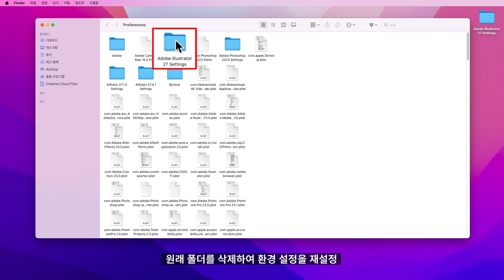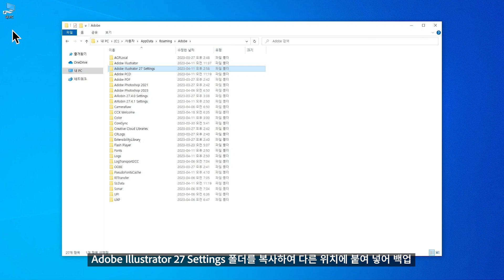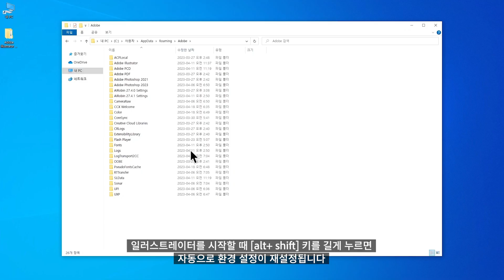어도비 일러스트레이터 오류 해결 방법 3가지: 환경 설정 재설정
어도비 일러스트레이터 오류 해결 방법!
환경 설정 재설정하여 일러스트레이터의 다양한 문제 해결하는 방법을 알아보세요!
▶자세한 내용 및 궁금한 부분은 어도비 커뮤니티로 확인하기!👉🏻

어도비에서 만든 공식 커뮤니티, 어도비 커뮤니티에서 궁금증을 해결하고 다른 어도비 유저들과 소통해보세요.
다른 유저들을 도와주는 특별회원은 어도비 앱 무료 사용의 혜택을 받을 수 있습니다!👏🏻

어도비 앱 설치 중 오류가 발생했다면?!
가장 효율적인 해결방법을 알려드립니다.
▶게시판📁에 1:1 질문 하러 가기🙋🏻

[00:00] 인트로
[00:07] MacOS 기기 일러스트레이터 앱 오류 해결하기
[00:11] 01. 기존 파일 경로 수동 재설정으로 파일 백업하기
[00:38] 02. 환경 설정에서 재설정 클릭하기
[00:57] 03. 일러스트레이터 단축키로 쉽게 재설정하는 법
[01:12] Windows 기기 일러스트레이터 앱 오류 해결하기
[01:17] 01. 기존 파일 경로 수동 재설정으로 파일 백업하기
[01:43] 02. 환경 설정에서 재설정 클릭하기
[02:01] 03. 일러스트레이터 단축키로 쉽게 재설정하는 법